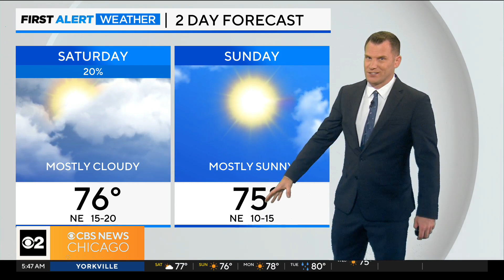First Alert Weather: Comfortable temps, highs in the 70s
CBS 2 Meteorologist Robb Ellis has your weekend forecast.